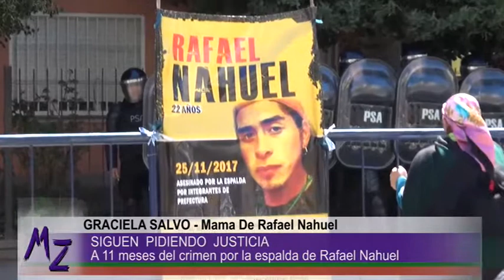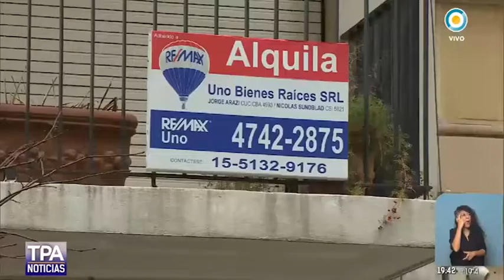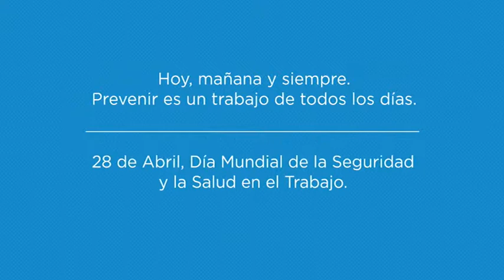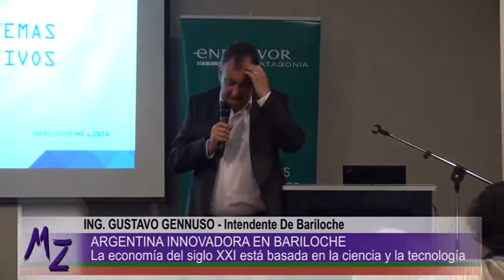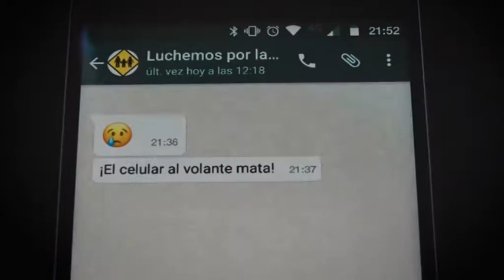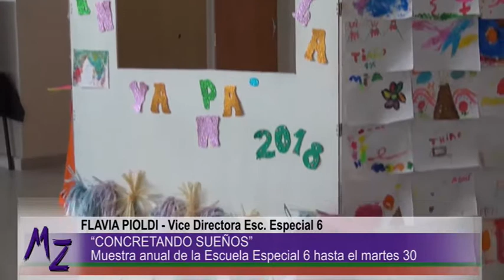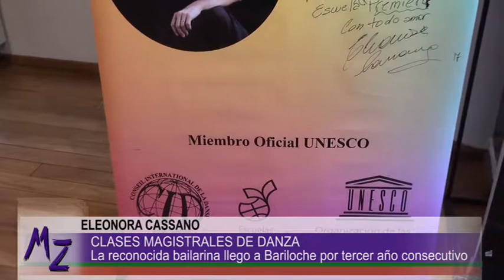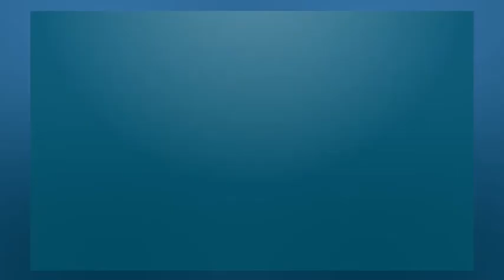Muley Zungu Viernes 26 de octubre 2018